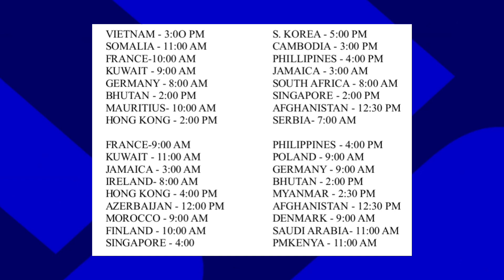Maintenance End Time Today in eFootball 2023 Mobile | Pes Server Maintenance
Maintenance end time in different countries